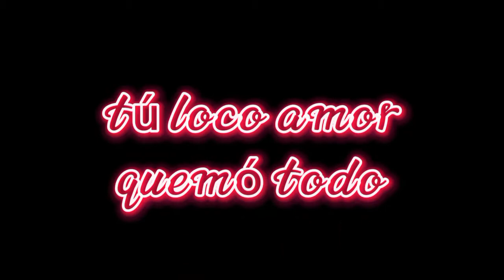Bad Blood @yosoyching Animatic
@linlincovers リン